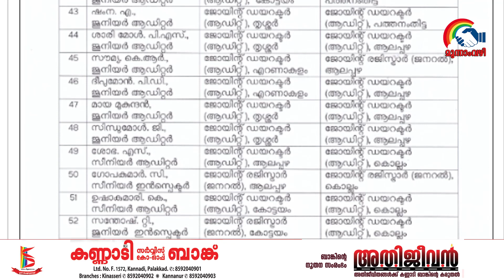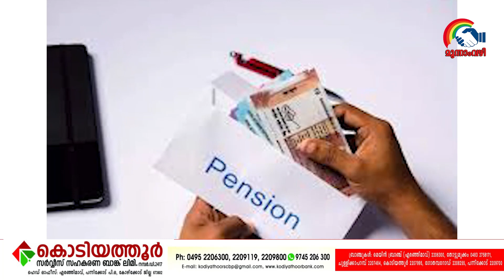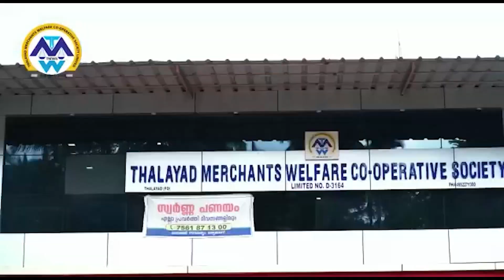ഈ ആഴ്ചയിലെ പ്രധാന സഹകരണ വാര്‍ത്തകള്‍-MOONAMVAZHI WEEKEND NEWS- 13.08.2022